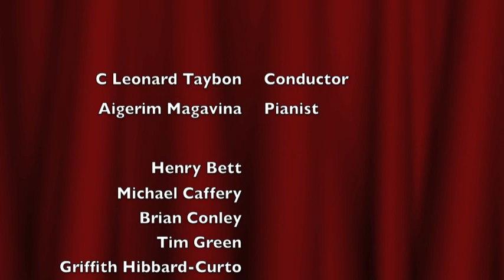Tulane Men's Chorus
Selected songs from fall concert at Tulane University on December 9, 2011